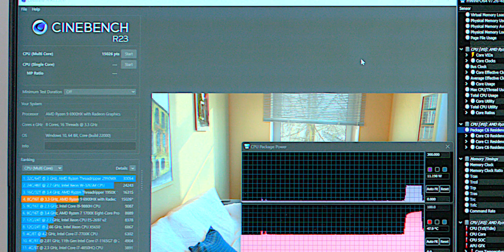Intel 12900HX v AMD 6900HX - Watch This Laptop Destroy an M1 Ultra Mac Studio DeskTop CPU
WORLDS FASTEST LAPTOPS

The Legion 7i with 12900HX + 175w RTX 3080 Ti and the ROG Zepyrus 16 DUO with AMD 6900HX + 165w RTX 3080 Ti. Are they faster than the M1 Max and M2 MacBook Pro 16. Its actually faster than a M1 Ultra Mac Studio.

⏩ Lenovo Legion 7i
⏩ Zepyrus Duo 16